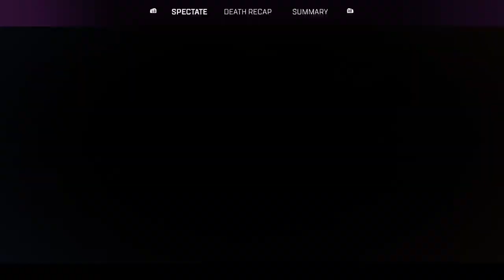I'm back playing apex #30